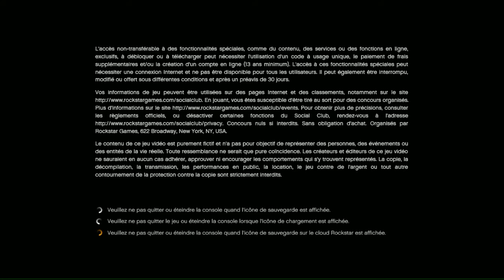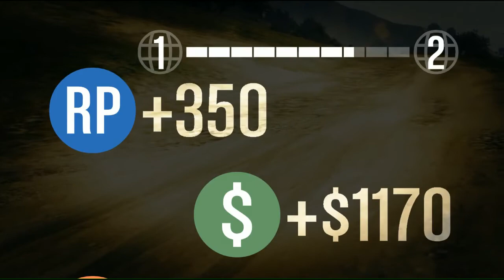BF4 LIVE PLAYTHROUGH #1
Live Stream avec sKiLoU sur "BF4" Playthrough part #1
Découverte
Donnez vos avis vos conseilles et partager vos infos et astuces ^^